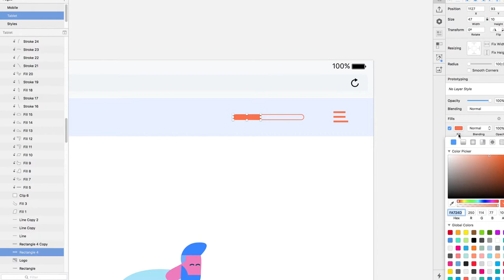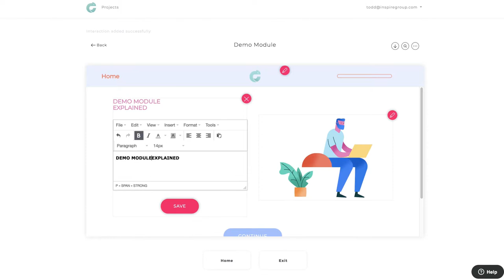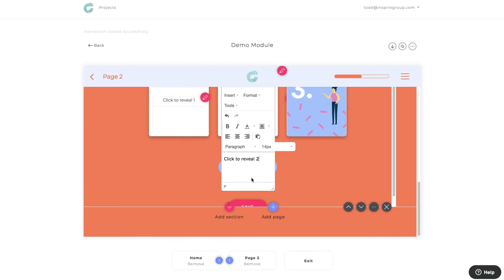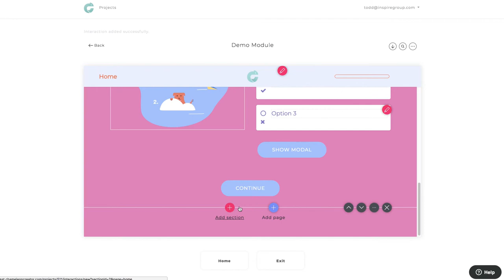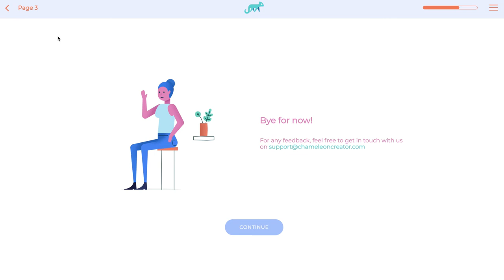Welcome to Chameleon eLearning Authoring Tool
Create beautiful, responsive and engaging eLearning with Chameleon. With this intuitive and simple to use tool, you can create learning that:
 - takes a fraction of the time to develop modules,
 - almost anyone can build one, and
 - learners can access online courses from any device.